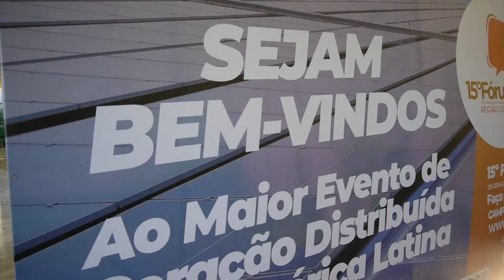17° FÓRUM GD SUDESTE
►Faça sua inscrição para o Fórum GD 2023 / Região Sudeste